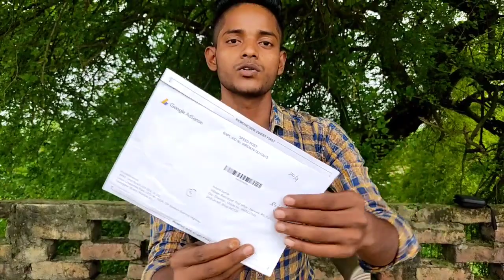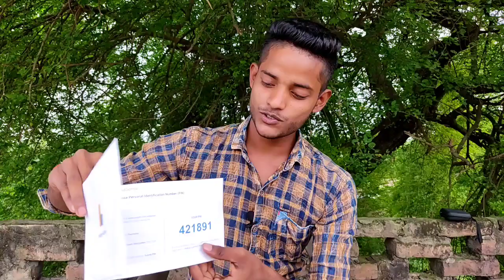google adsense pin Received | how to apply google adsense pin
Hii friends

            Welcome to

                (      Study 📚✏stage      )

दोस्तों आपके इस चैनल  (study stage)  पर गणित, Gk, Gs, से संबंधित सभी बिषयो की पढ़ाई होती हैं | आपको यहा basic से लेकर  advance level तक  बताया जाता है ||
    दोस्तो अगर आप दसवीं कक्षा की तैयारी कर रहे हैं तो आप हमारे YouTube परिवार से जुड़ कर अपने पढ़ाई को और मजबूत बना सकते हैं ||  हमारे YouTube परिवार से जुड़ने के लिए हमारे YouTube channel Study stage